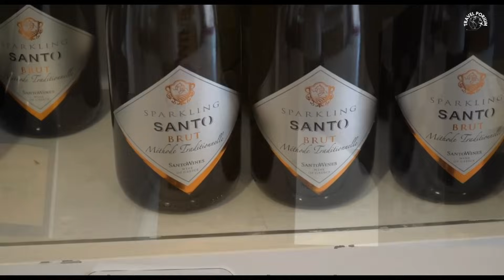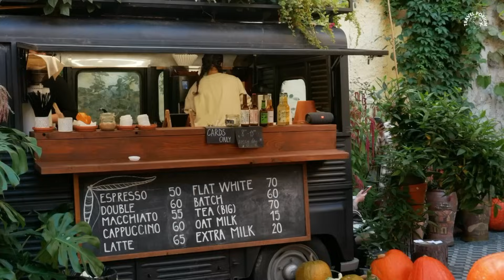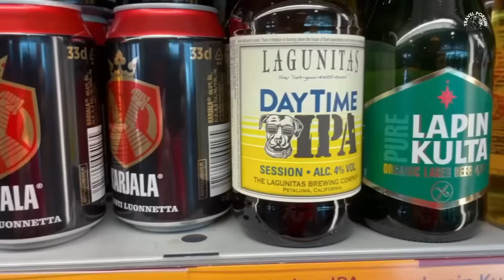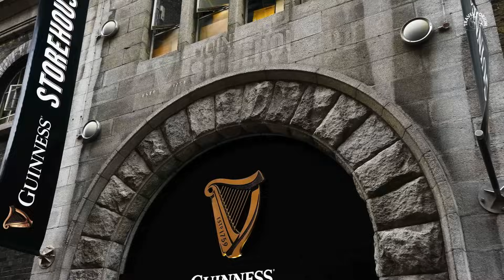Europe's Best Kept Secrets: Most Beautiful Towns In Europe | Europe Travel Guide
Traveling to Europe's most beautiful towns is a dream for many people, but which destinations should you consider when planning your trip? In this video, we'll share Europe's most beautiful places, based on our opinions and experiences.

From the beautiful city of Venice to the indescribable city of Edinburgh, from Barcelona to Copenhagen, we'll show you the 24 best cities to visit in Europe. So, whether you're looking for a relaxing holiday or a bustling city break, these destinations will captivate your senses!

🍁 𝗔𝗕𝗢𝗨𝗧 Travelporium 🍁
Welcome to Travelporium - Your ultimate destination for top-ranking travel experiences! Join us as we embark on unforgettable journeys to the most breathtaking locations, hidden gems, and must-visit spots around the globe. Our passion for travel and adventure drives us to create engaging content that will inspire you to pack your bags and explore the wonders of our beautiful planet.

places to visit in europe
best cities to visit in europe